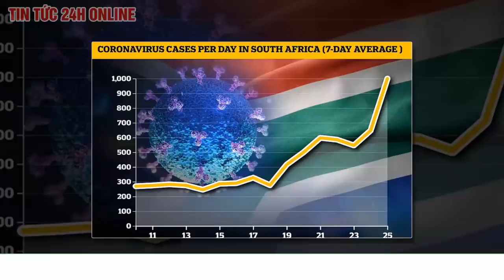TP.HCM đưa ra 8 giải pháp khẩn ứng phó biến thể Omicron | TV24h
TP HCM đã vạch ra 8 giải pháp cụ thể để ứng phó với biến thể Omicron. Trong đó, giải pháp cuối cùng là thành phố lên kịch bản triển khai bệnh viện dã chiến hoặc cơ sở thu dung, điều trị Covid-19 ở cấp quận - huyện